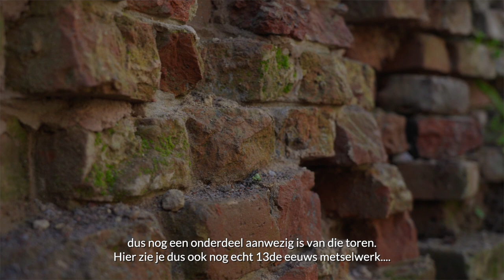Werkzaamheden Herman Moerkerkpark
De werkzaamheden bij het Herman Moerkerkpark zijn in volle gang! Op meerdere fronten een bijzonder project. Zo hebben leerling metselaars meegewerkt aan het metselen van de stadsmuur volgens historische details en maken we de historie van de oudste stadsmuur weer zichtbaar. Dat doen we samen met restauratieaannemer Nico de Bont. Benieuwd naar de voortgang? Kijk en lees meer op